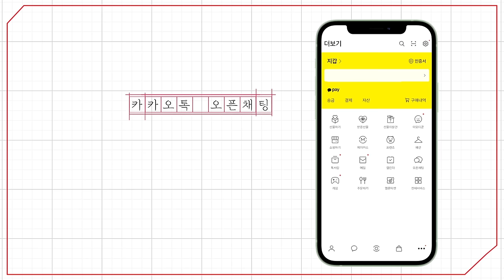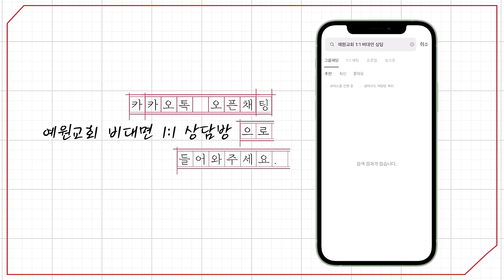[예원교회] 주일예배 설교(2부) - 공동체를 살리는 선택! (마가복음 9:33~37) - 정은주목사 - 2024.05.26.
공동체를 살리는 선택! (마가복음 9:33~37)

33 가버나움에 이르러 집에 계실새 제자들에게 물으시되 너희가 길에서 서로 토론한 것이 무엇이냐 하시되
34 그들이 잠잠하니 이는 길에서 서로 누가 크냐 하고 쟁론하였음이라
35 예수께서 앉으사 열두 제자를 불러서 이르시되 누구든지 첫째가 되고자 하면 뭇 사람의 끝이 되며 뭇 사람을 섬기는 자가 되어야 하리라 하시고
36 어린 아이 하나를 데려다가 그들 가운데 세우시고 안으시며 제자들에게 이르시되
37 누구든지 내 이름으로 이런 어린 아이 하나를 영접하면 곧 나를 영접함이요 누구든지 나를 영접하면 나를 영접함이 아니요 나를 보내신 이를 영접함이니라